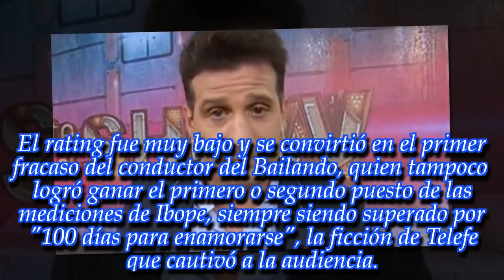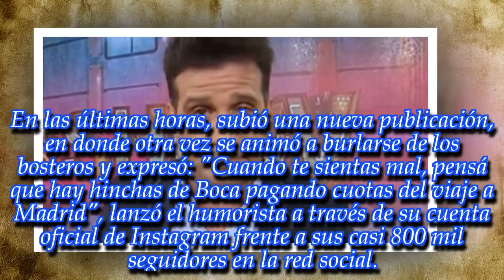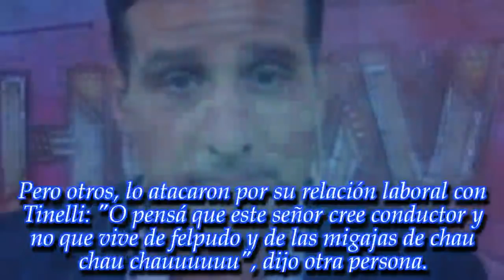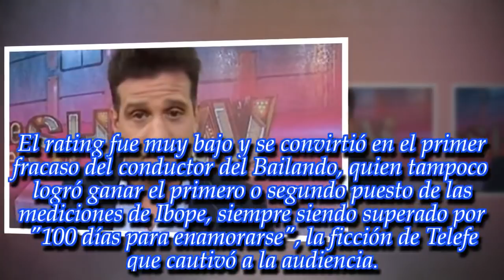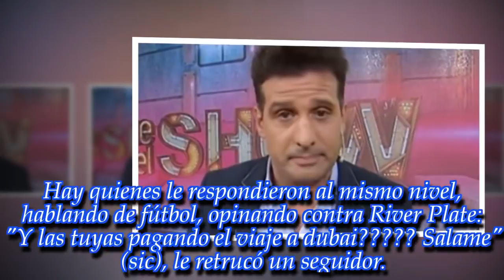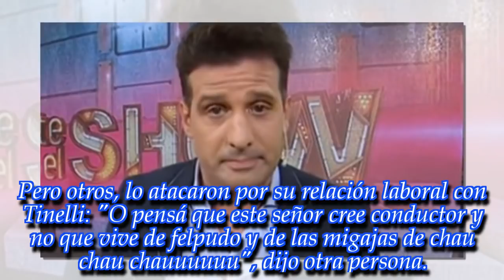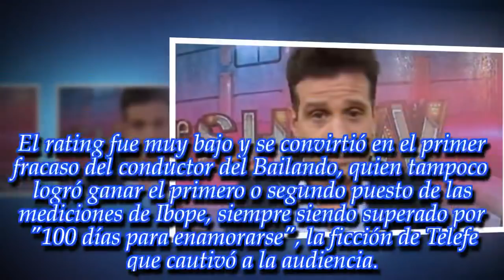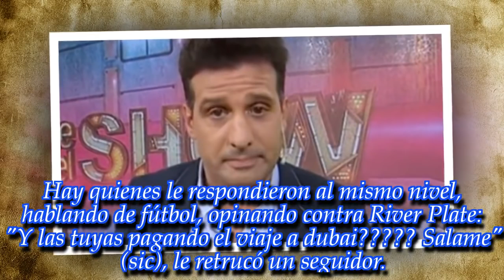José María Listorti se burló de los hinchas de Boca y lo destrozaron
Noticias Principales:
El comediante lanzó una picante frase contra los bosteros, y ellos se desquitaron de la peor manera.